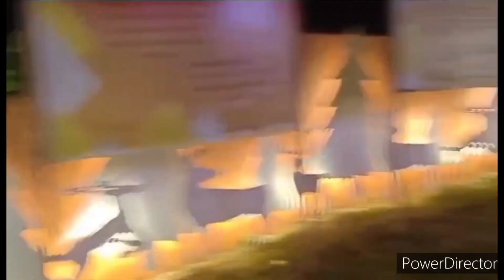SARAP BALIK BALIKAN NATIN ITO FOUR K KAKAO FARM NG GUMACA QUEZON